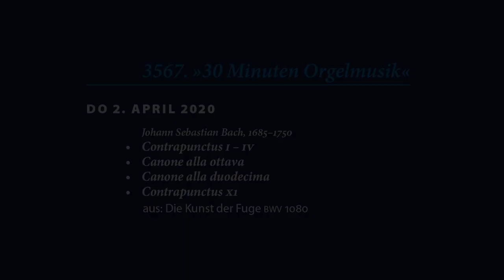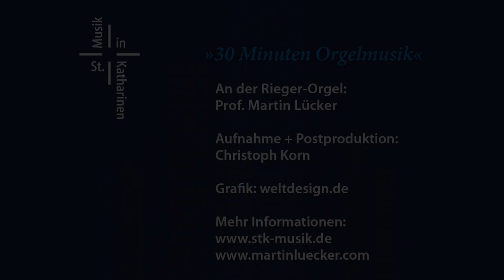„30 Minuten Orgelmusik“ vom 02.04.2020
3567. Orgelmusik
Johann Sebastian Bach, 1685–1750
Contrapunctus I-IV
Canone alle ottava
Canone alla duodecima
Comntrapunctus XI
aus: Die Kunst der Fuge BWV 1080